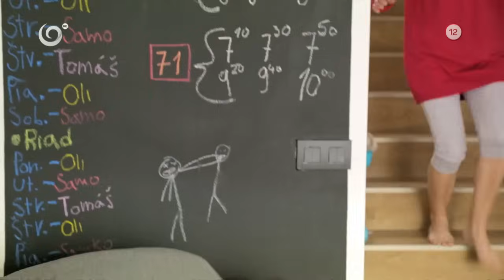Otec nikdy nemá žiadne peniaze (NAŠI)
CHCEŠ TO VIDIEŤ CELÉ? KLIKNI SEM